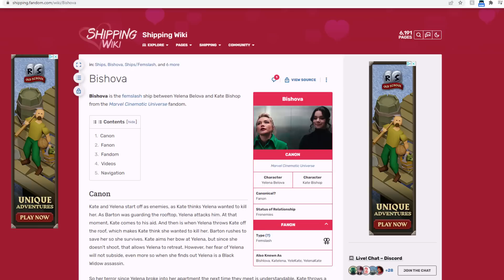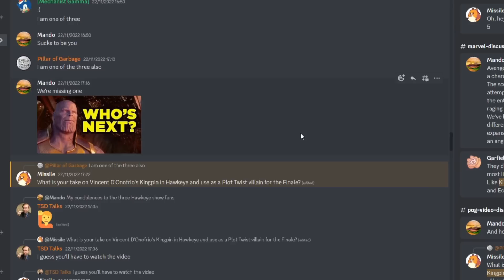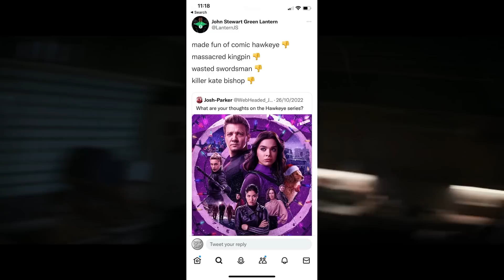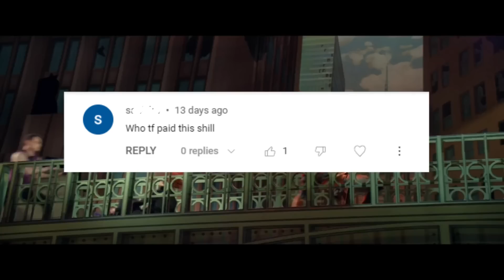Hawkeye, One Year On: A Retrospective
Marvel's Hawkeye show on Disney+ is now one year old - and to mark this occasion, we're taking a retrospective look at the show: how it succeeded, how it failed, and the way, in my opinion, it narrowly missed being truly great. Spoilers, obviously, so get ready to dive into the tale of Kate, Clint, Echo, Yelena, Lucky, and, yes, Kingpin. There's also a brief reference to the Moon Knight series in this video, so bear that in mind if you're looking to avoid seeing it. Was this a high point of Phase 4? A low point? Have I run out of ideas for things to put in this description? Let me know your thoughts on all this in the comments!

A link to the blog post I show around 10 minutes in, which reads Kate's arc through a queer lens, but fails to consider Yelena as ace in any way

Timestamps:
0:00 Introduction
00:36 General thoughts
11:32 Too much plot
20:56 Gripes and miscellany
27:55 One year on
30:56 Conclusion

Marvel Studios’ “Hawkeye” stars Jeremy Renner as Hawkeye, who teams up with another well-known archer from the Marvel comics, Kate Bishop, played by Hailee Steinfeld. The cast also includes Vera Farmiga, Fra Fee, Tony Dalton, Zahn McClarnon, Brian d’Arcy James and newcomer Alaqua Cox as Maya Lopez. “Hawkeye” is helmed by Rhys Thomas and directing duo Bert and Bertie. Hawkeye is an American television miniseries created by Jonathan Igla for the streaming service Disney+, based on Marvel Comics featuring the characters Clint Barton / Hawkeye and Kate Bishop / Hawkeye. It is the fifth television series in the Marvel Cinematic Universe (MCU) produced by Marvel Studios, sharing continuity with the films of the franchise and taking place after the events of the film Avengers: Endgame (2019). It sees Clint Barton as he partners with Kate Bishop to confront enemies from his past in order to be with his family in time for Christmas. Igla served as head writer with Rhys Thomas leading the directing team. Jeremy Renner reprises his role as Clint Barton from the film series, with Hailee Steinfeld joining him as Kate Bishop. Tony Dalton, Fra Fee, Brian d'Arcy James, Aleks Paunovic, Piotr Adamczyk, Linda Cardellini, Simon Callow, Vera Farmiga, Alaqua Cox, Zahn McClarnon, Florence Pugh, and Vincent D'Onofrio also star.

Thanks to SpeedCam on DeviantArt for the trimmed PNGs I used in this thumbnail!